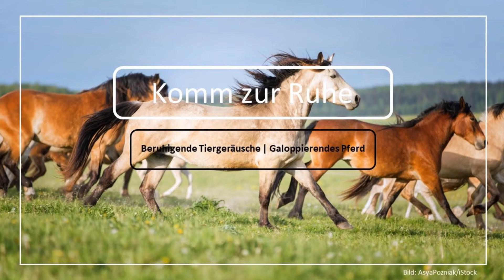Ausflug mit Pferd | Hufe im Galopp | Beruhigende Tiergeräusche | Entspannen & Einschlafen | ASMR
Gibt es für dich nichts Entspannenderes, als dem gleichmäßigen Geräusch von Pferdehufen im Galopp zu lauschen? Dann komm mit auf einen erholsamen Ausritt mit Pferd in den Wald an einem Frühlingstag, um dem Alltag zu entfliehen und leichter einzuschlafen.

Für Momente der Ruhe zum Einschlafen und Entspannen & ein bisschen Harmonie.